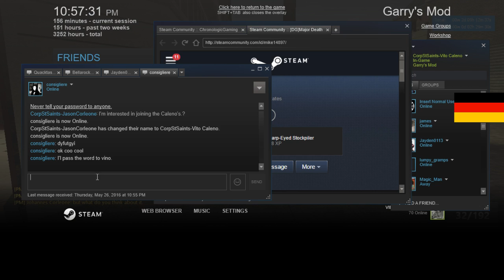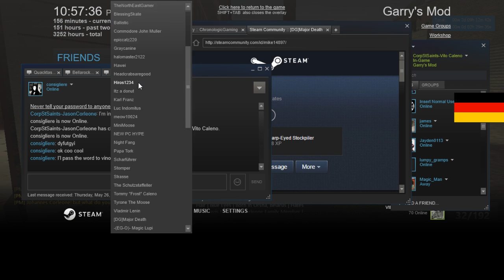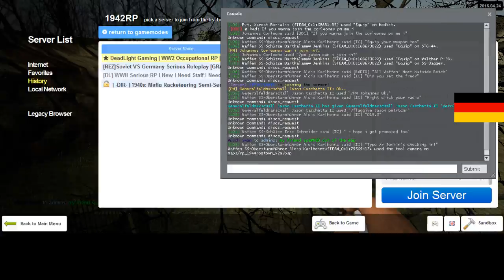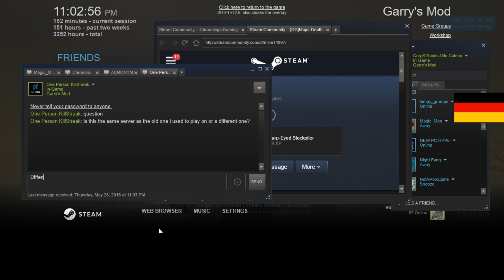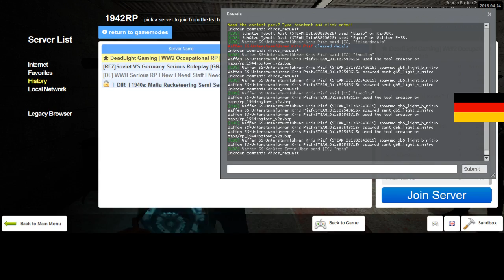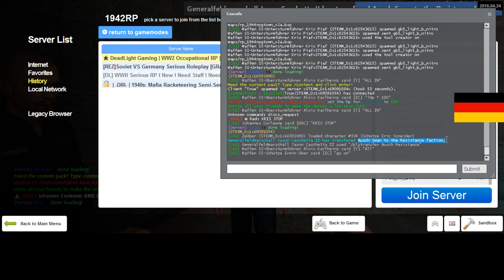Dead Light Gaming German RP 6 2